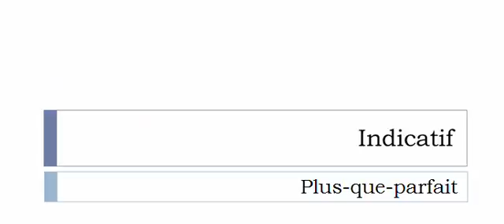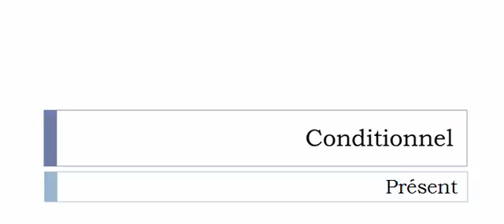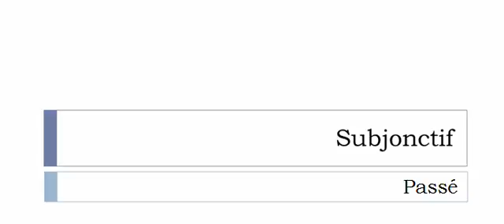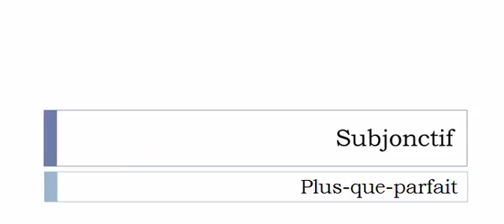เรียนรู้ภาษาฝรั่งเศส = การผันคำกริยา = Contrer